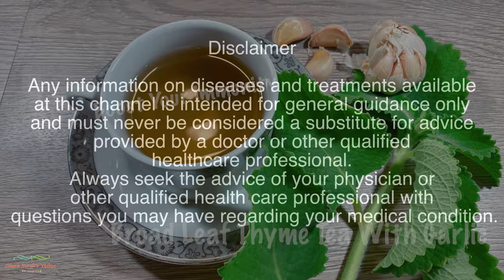Broad Leaf Thyme Tea | Indian Borage Tea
In this video I would show you how I made Broad Leaf Thyme Tea Or Indian Borage Tea.  I hope you enjoy it!

to see my artwork for sale as well as my for Prints, Throw pillows, Bedspreads and Phone cases with my artwork on them.